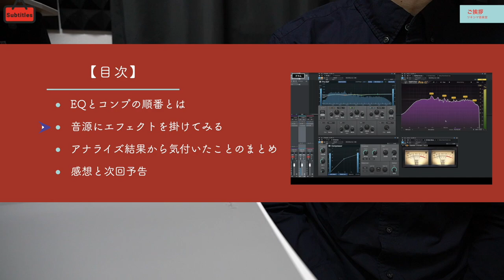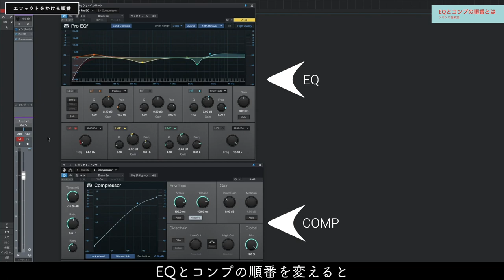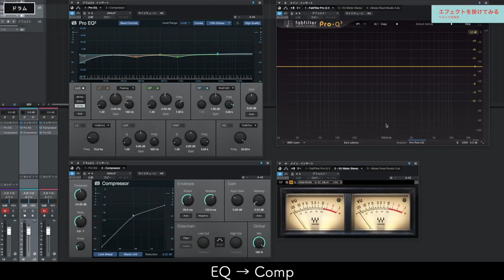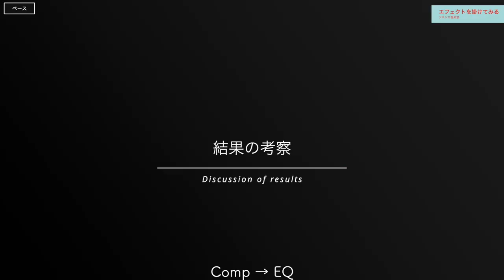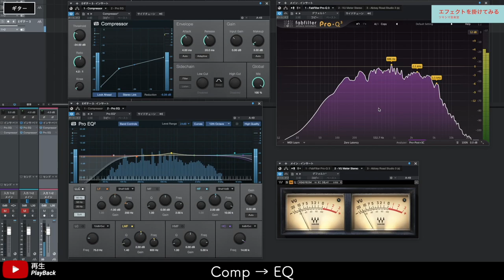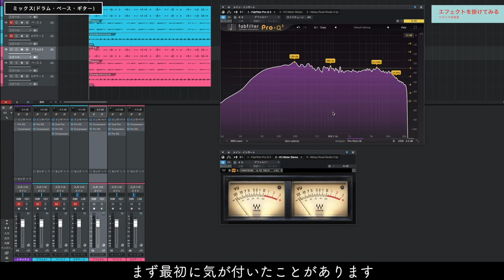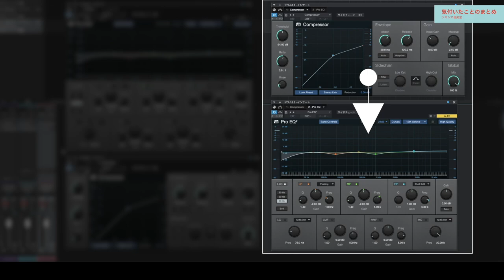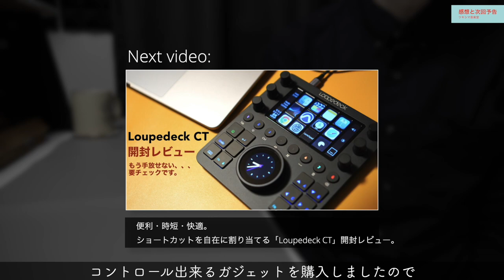イコライザーとコンプレッサーの順番について考えてみました。【DTM初心者向け/ミックス/EQ/コンプ/比較】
【動画概要】
チャンネルストリッププラグインをレビューする動画を4つ作り、それらを操作したりエフェクトを掛けた結果を検証していく中で、イコライザーとコンプレッサーの順番について気が付いたことがありましたので、私の今の考え方として動画に残してしておきたいと思います。

また、今回のお話の前提ですが、エフェクトの掛け方は楽曲をミックスする個人の自由ですので、私が「こうした方が良い」と決めつける内容ではありません。
この動画の内容をみて、「そんなの当たり前」と思う方も多くいらっしゃると思います。
ご理解の上でご覧ください。

【注意】
・購入を検討される場合は自己責任でお願い致します。
・動作や使用環境に関するお問合せは各メーカーや販売元へご自身でお願い致します。

【目次】
00:00 ご挨拶
01:01 EQとコンプの順番とは
02:48 音源にエフェクトを掛けてみる
09:47 アナライズ結果から気付いたことのまとめ
11:19 感想と次回予告

【Amazonリンク】
・Studio One 6 日本語版 ダウンロードカード (Professional)

・PreSonus AudioBox iTwo Studio DTMセット オーディオインターフェイス ヘッドホン マイク Studio One Artistバンドル

・PreSonus AudioBox Studio Ultimate Bundle 25th Anniversary DTMセット オーディオインターフェイス ヘッドホン マイク スピーカー Studio One Artistバンドル

・PreSonus Studio 24c オーディオ/MIDIインターフェース 24Bit 192kHz 2入出力USB-C互換 Studio One Artistバンドル

・WAVES SSL 4000 Collection バンドル ウェーブス

【関連動画】
1.【コンプレッサーの使い方その1】コンプの考え方と音の変化について。～圧縮する理由～【DTM初心者向け/ダイナミクス】

2.【EQの使い方その1】イコライザーの基本と種類。パラメトリックEQとグラフィックEQ。【DTM初心者向け/プラグインエフェクト】

3.「Waves SSL EV2 CHANNEL」レビューその1。【DTM/チャンネルストリッププラグインの使い方】

4.シンプルで優秀です。「Studio One Prime / Channel Strip」のレビューと使い方。【コンプレッサー/イコライザー/DTM】

Tsukishima.room